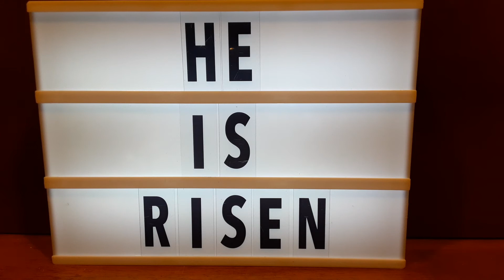5 Psalms in 5 minutes 11 seconds KJV (1, 13, 15, 23 and 43)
Hi My name is Richard. I am a beginner concerning reading out loud to an audience. I know that I sound nasally due to sinusitis and allergies. However, this channel is not about me but Christ who is and has given us His Word. This channel has been dedicated and set apart for God's use. God has magnified His Word above His Holy and Perfect name (Psalm 138). God's Word shall not return unto Him void but it shall accomplish that which He please, and it shall prosper in the thing whereto He sent it (Isaiah 55). The 1st Bible I ever owned I found at a yard sale when I was in my teens. It was in pieces and was a softback and was a New American Standard version. I knew that one day I would sit down and read it. It wasn't until 1994 that the opportunity arose. I lost my job and had much free time on my hands. I started reading it from the beginning and after time I was reading it more and more everyday. I've been born again since 1994. I've read many versions, however, the one that truly speaks to me is the King James. The reason for this channel is to spread the Good news of the Kingdom of God. I've been Greatly Blessed and my hope and my prayers are that others will come to know and Love God, Jesus Christ and the Holy Spirit.